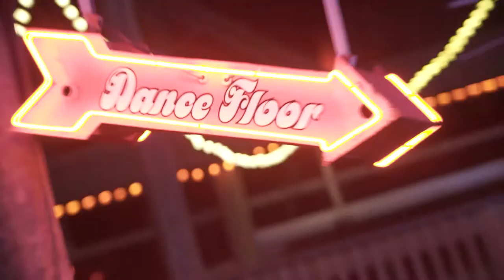The Good Lookings Live Days Like This Als Burger Bar 2017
The Good Lookings performing our original song "Days Like This" at Al's Burger Bar on Okaloosa Island.